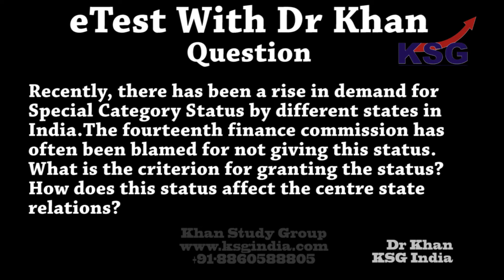eTest 39, eTest With Dr Khan, 2019, UPSC MAINS EXAM, Dr Khan, KSG India